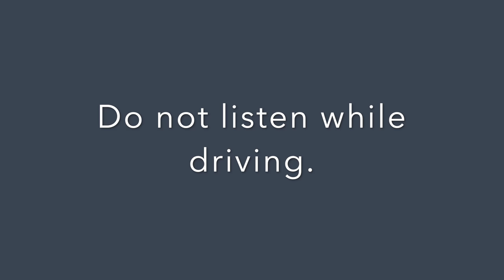Morning Meditation for Developing Self-Healing Energy | The Mindful Movement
Start your day on the path of self-healing with this 30 minute Morning Meditation that is designed to build your own innate ability to heal yourself.

Your mindset and beliefs are some of the most powerful tools available for healing, more powerful than any man-made medication available.  Positive thoughts can have a positive effect on our body. Today, harness your own energy and develop the self-healing ability that you are born with.   With this meditation to start your day, fill your mind with profoundly healing thoughts and positive affirmations to encourage amazing health and vitality.

Balance the energy in your body to overcome emotional and even physical issues by setting off a powerful healing response. Know that all healing is self-healing and by using this practice regularly, you can implement powerful healing within you.

Pair this morning self-healing meditation with this guided sleep meditation and relaxation designed to help you prepare for a deep and healing nights sleep

Meditation was written by Les and Sara Raymond and Read by Sara Raymond

RESOURCES:
Free Programs
FREE New Beginnings Personal Retreat: A body, mind, spirit approach to creating and actually achieving your goals.
21 day Movement and Meditation Commitment Program.  Start NOW!
Workshops & Courses
1:1 Sessions
PERSONALIZED HYPNOTHERAPY with Sara: